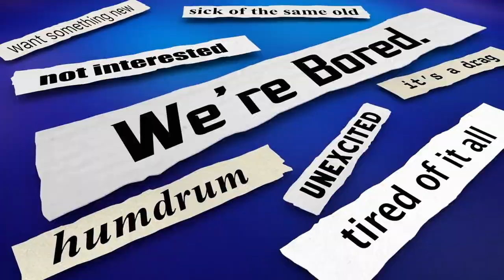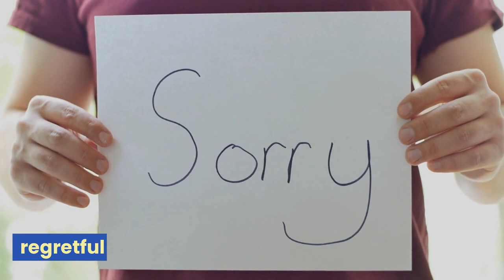Feeling and Emotion Words Motionary